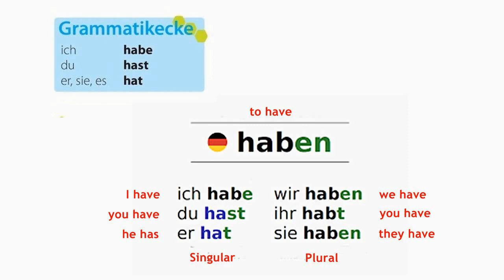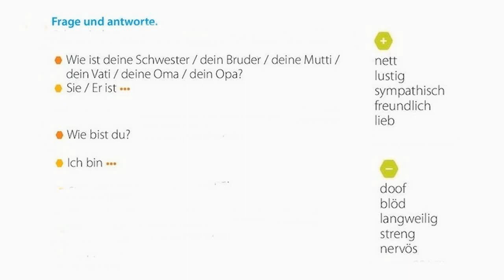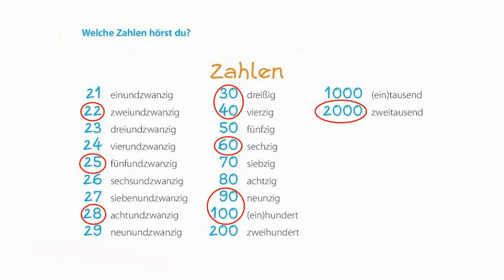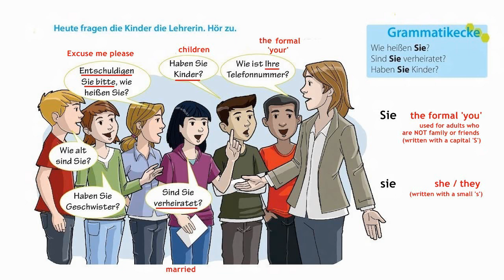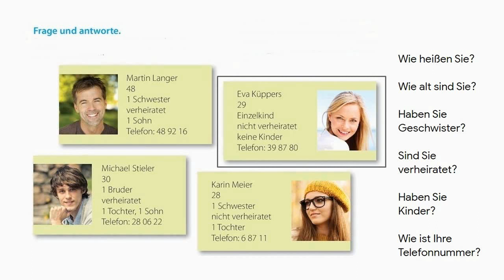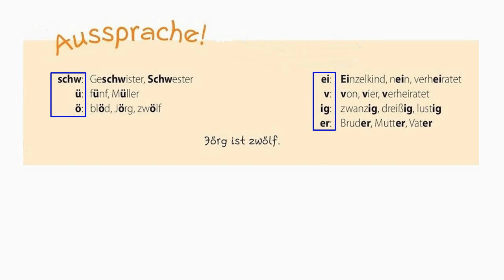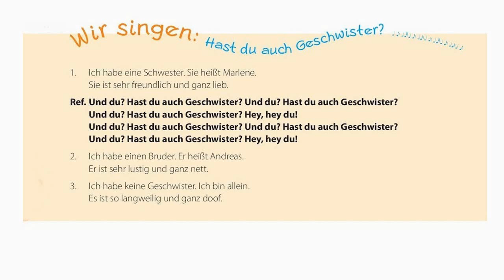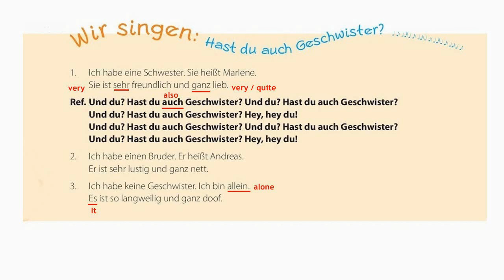A1 | Lektion 1.3 GESCHWISTER ~ Modul 1 Kapitel 3 ~ Learn GERMAN ~ DEUTSCH Lernen ~ تعلم لغة المانية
A1 | Lektion 1.3 HAST DU GESCHWISTER?  ~ Modul 1 Kapitel 3 ~ Learn GERMAN ~ DEUTSCH Lernen ~ تعلم لغة المانية
Niveau A1 / level A1
درس الماني
دروس المانية
كورس الماني
دورة لغة المانية
الماني لاطفال و كبار
الماني مرحلة  ابتدائية
الماني لمبتدئين
German for beginners
German Course
German Lessons